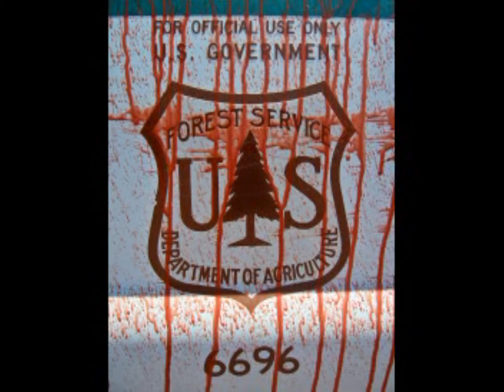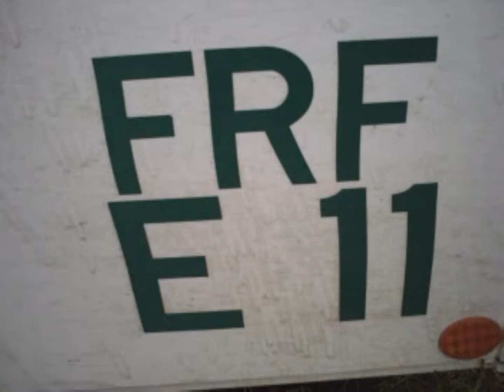Bly Fire '08 - '09 Part 1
The Bly, OR fire crews at work (and play) in the Fremont - Winema National Forest during the summers of 2008 and 2009. Don't forget to watch the other two parts!